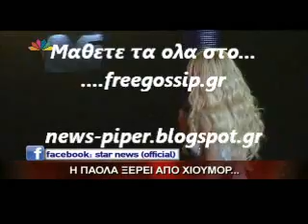Η Παολα για τα ανεκδοτα